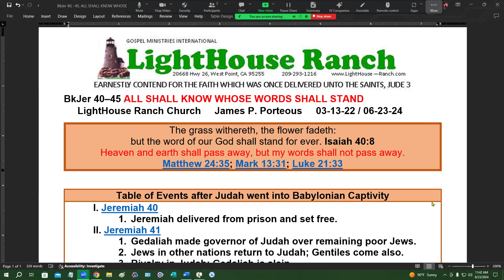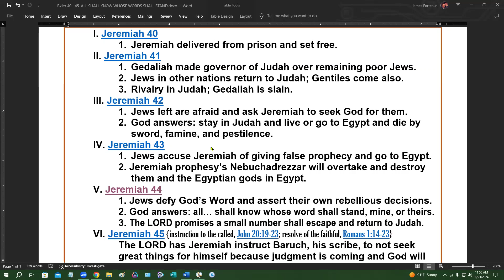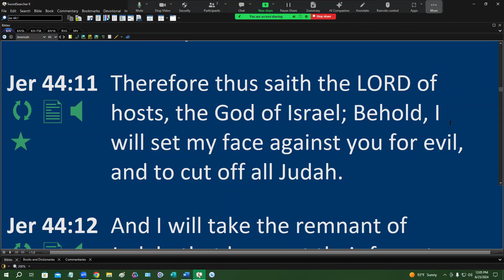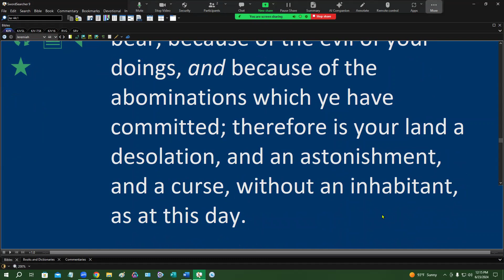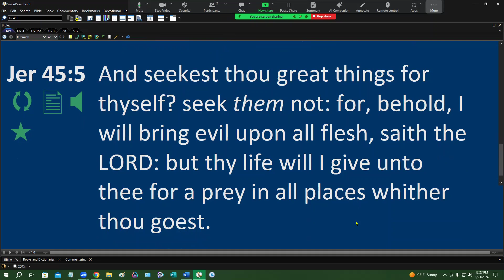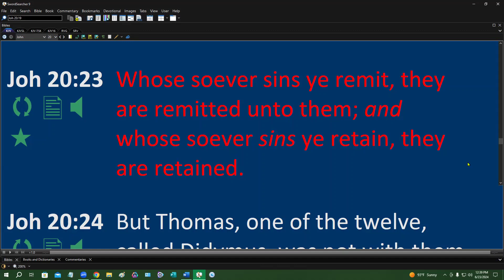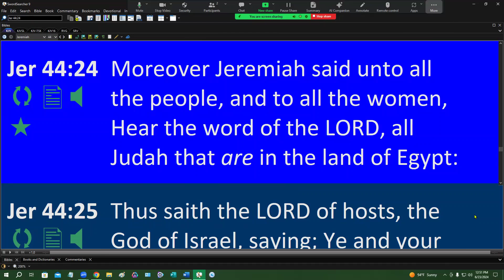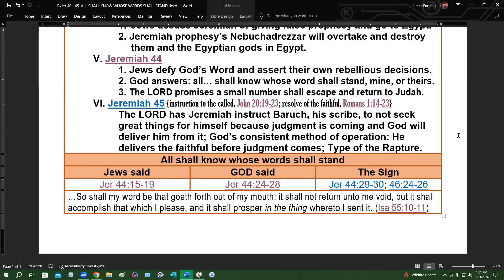Jeremiah 40-45 ALL SHALL KNOW WHOSE WORD SHALL STAND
The Remnant already knows whose word shall stand; God's or man's. Who are the remnant? They are the Church. Not the visible church, but the true Church. I know who the remnant are. They are excited about Jesus! They let me know how the LORD is moving in their life. They love to talk about Jesus. They are hungry to learn more of His Word. They are a light that shines out the Word to dispel the darkness. LightHouse-Ranch.com